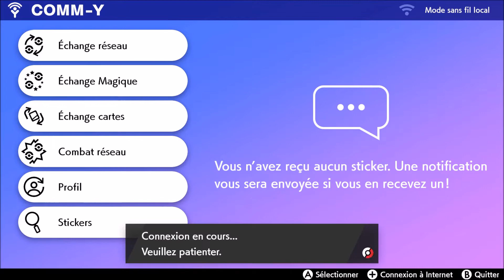Pokémon Bouclier-Ep.26-Smashings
Bienvenue à Galar où se mêlent campagnes, villes, forêts ou encore montagnes pour une toute nouvelle aventure avec de tout nouveau Pokémon. Bien sur l'objectif final est toujours le titre de Maître de la Ligue Pokémon de Galar.